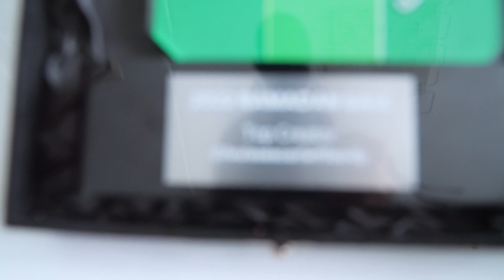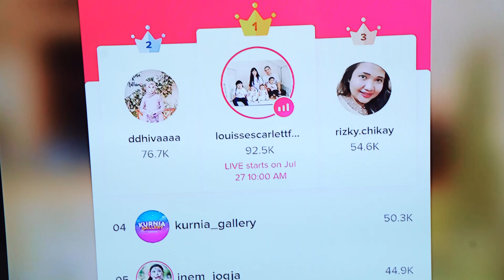Unboxing Piala Tiktok Ramadan Campaign dan Jadi Ratu Affliator No 1 di Indonesia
TiktokShop Indonesia